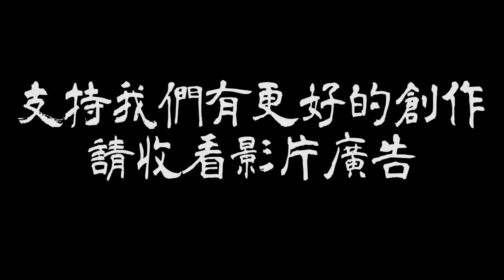原來韓國瑜沒有輸，真正的輸家竟是他！答案即將揭曉！(有CC字幕)Mayor Han did not lose, it was the young Taiwanese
黃義霖醫師為眾人抱不平！到底輸家是誰？
這次黃義霖醫師怒批所謂何事？